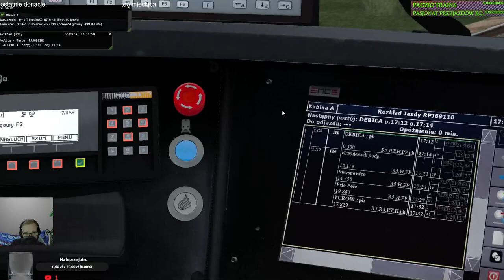MaSzyna #175 Wrzosy scenariusz rpj69110 z Wolicy do Turowa (cz.3/4)